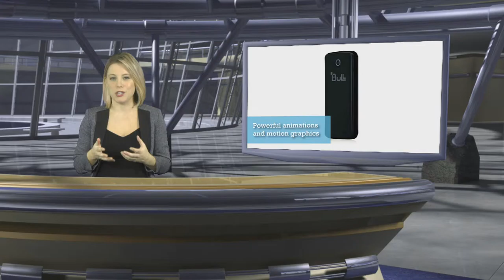Data Centre News TV - 2016 Promo